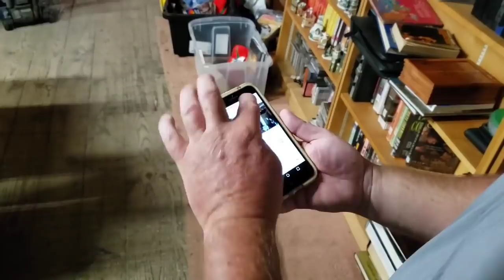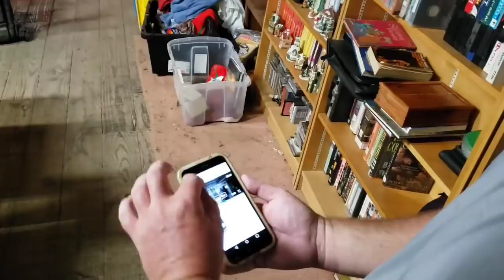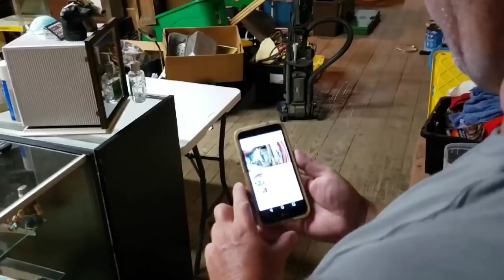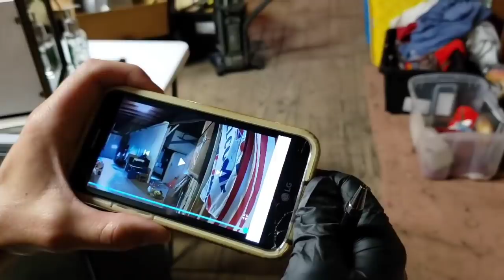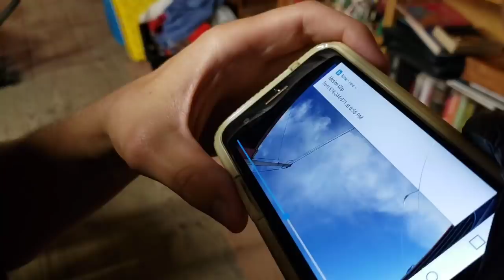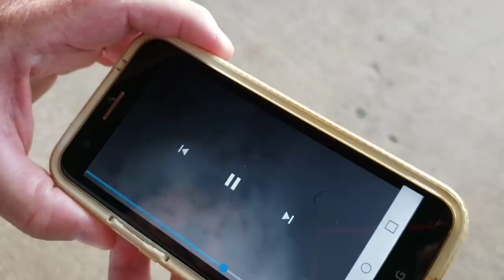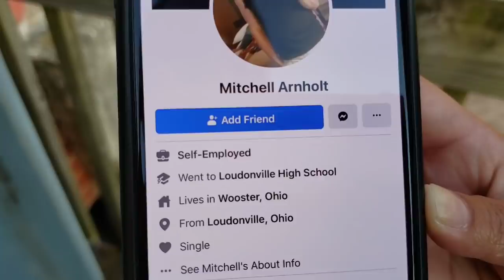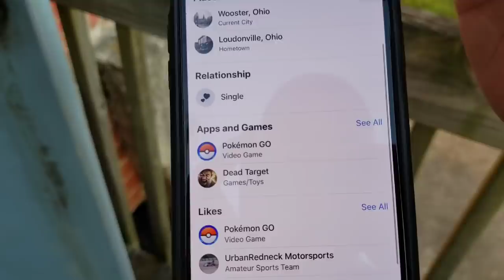WANTED For FELONY Of Burglary In Wooster Ohio / Live PD COPS CALLED / POLICE CALLED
Watch to the END to see if the THIEF is found

As soon as Jeremy & George return from their Kelley's Island vacation they find out that they got robbed

Someone broke into the warehouse while they were away

The local police show up on the scene looking for any evidence that will identify the thief

That same criminal returns the next day and gets caught in the act

Do you think they will catch the thief?

PUBLISHED ON:
9.2.20